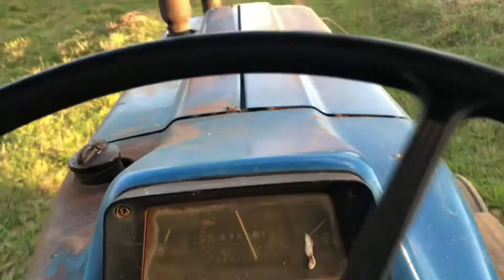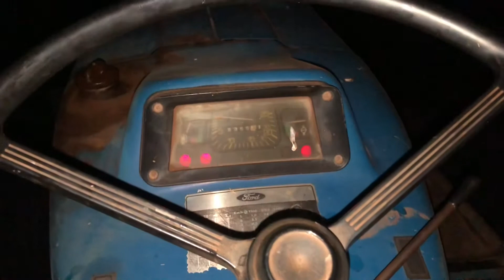Pescaria com o fordão 🚜🎣